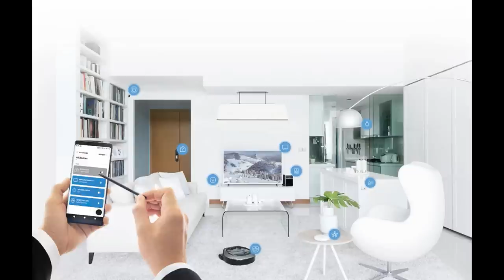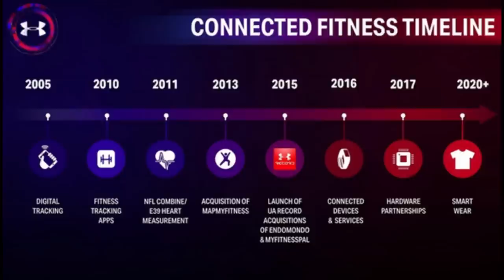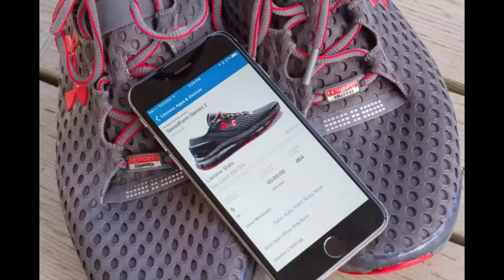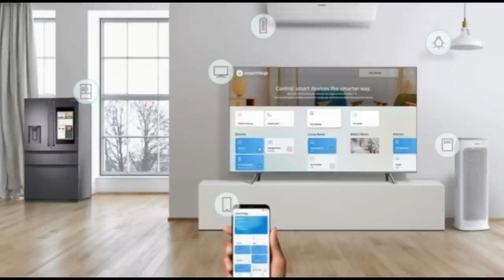New Samsung Patent - Will a Future Galaxy Watch Control Connected Devices in Your Home?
A new Samsung patent suggests Samsung may be testing new technology in a future Galaxy Watch to control Samsung devices in your home.  We have the patents and the impact it may have on Samsung and new devices to support the technology.

Samsung Galaxy Sport
Samsung Watchfaces
Smartwatch